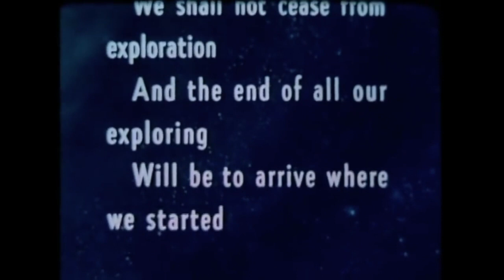Groovy Star ~ album trailer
Here's snippets from a bunch of songs off my album "Groovy Star"